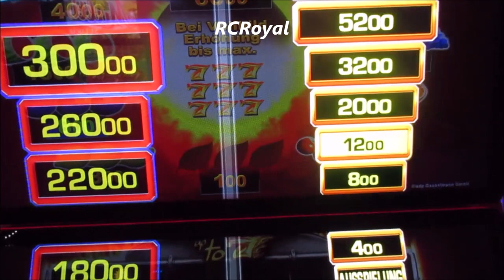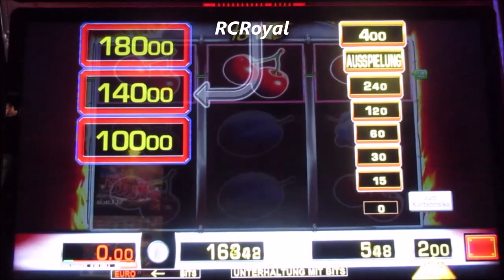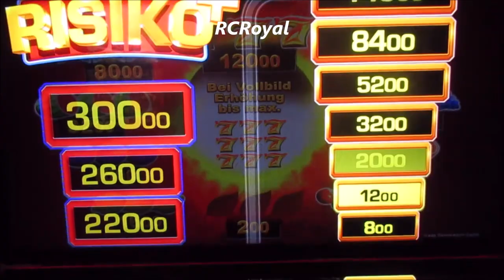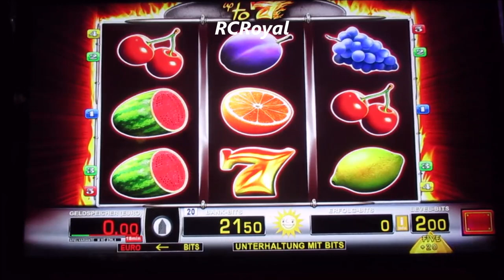RCRoyal Zockt UP TO 7 auf 1€ & 2€ Spieleinsatz! Die Jagd nach dem VOLLBILD! Merkur Casino